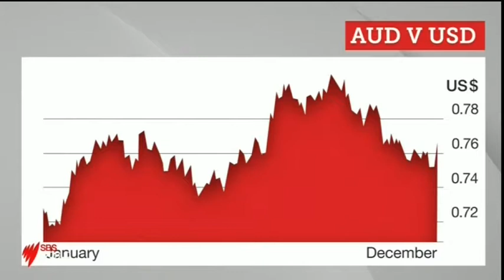SBS FINANCE | 2017 Economy in Review | Ricardo Goncalves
While 2017 may have been a tumultuous time in the political world - it failed to impede the Australian economy - which is looking better now than the same time last year.

Annual GDP is higher.

The unemployment rate has fallen.

While official interest rates have remained the same.

SBS Finance Editor Ricardo Goncalves has more.